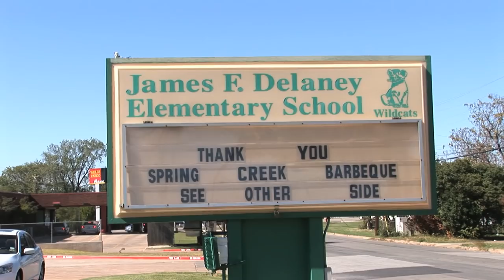Snowball Express with Martin Plowman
I spent the day (Thursday, October 20, 2011) going to four schools with Snowball Express and IndyCar driver Martin Plowman to visit with several children who had lost their fathers in the military.

It was an awesome experience, with all the kids getting to hang out in Martin's car, which was brought along inside a tractor-trailer.

I created this two-minute video from over three hours of raw footage.  It was played at American Airlines' Sky Ball IX, an amazing charity event with sixteen Medal of Honor recipients in attendance!